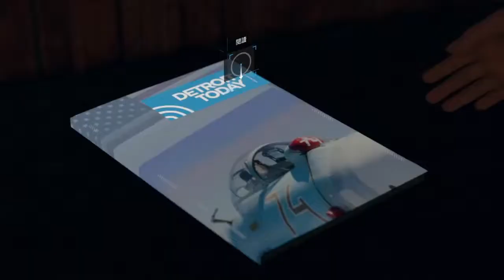Detroit: Become Human 底特律: 變人-(16)茲拉科